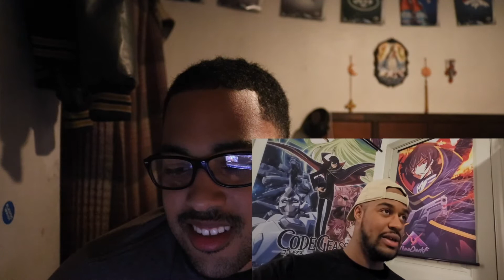LongBeachGriffy "When your homie has a child" REACTION!!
I'm Ackoolin and I want ya to be part of my Ackoolin squad so we can grow together and make awesome memories!!!